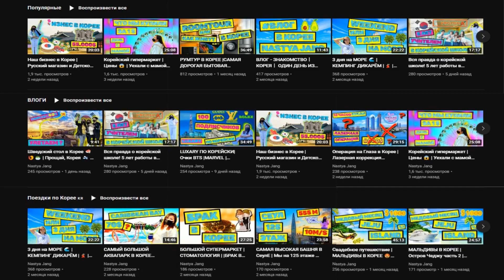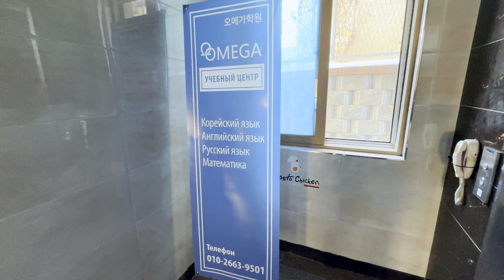Сбылась мечта | Открытие моей школы 😍 | Учебный центр в Корее | Бизнес в Корее